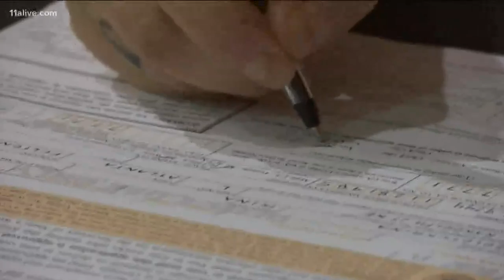John Lewis, Jon Ossoff among those at voter registration rally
It was held on Sunday in northeast Atlanta.